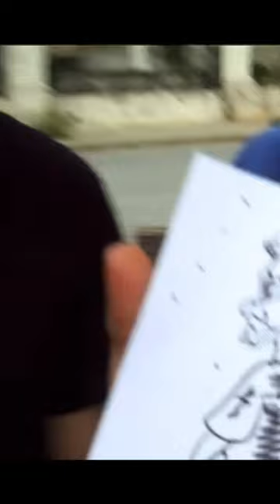Top 5 Audioslave Songs From Out Of Exile!